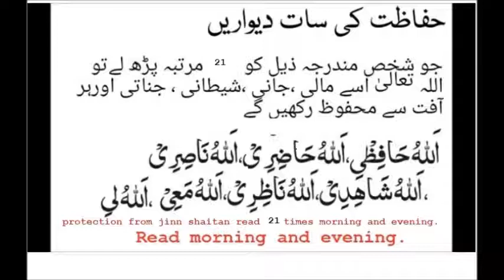hisar seven walls of protection from jinnat jinn and shaitan read 21 times morning evening